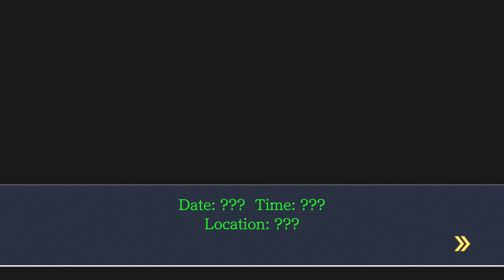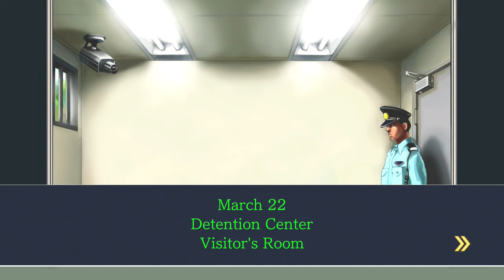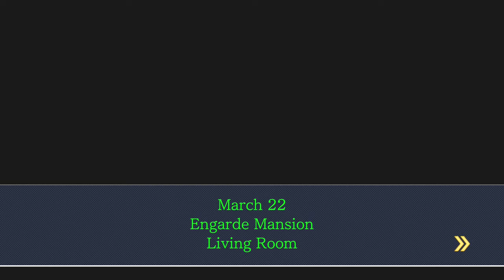Phoenix Wright Ace Attorney Justice for All Part 34